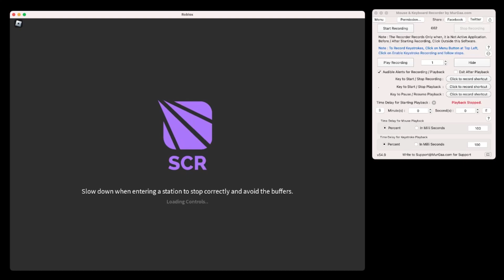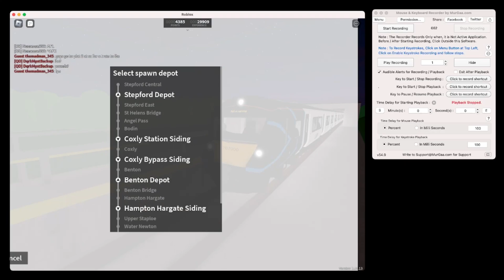Automatic Trains in Stepford County Railway - Part 2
Welcome back to Part 2 of our exploration into Automatic Train Operation (ATO) in Stepford County Railway. Today’s video showcases an enhanced version of ATO in SCR, where trains operate fully automatically between Leighton Stepford Road and Leighton City. This technological leap was made possible with the MurGaa Recorder, which outperforms the “Macro Recorder” in functionality. Please note, this ATO system does not interact with signals and will pass a signal at danger without detection. Manual response to AWS is also required. For the best experience, we recommend using a train that supports ATO, such as the Class 707, although it is possible with any train.

Featured Channels
BroadCastPlanet: [@BroadCastPlanet ]
TheRobloxGamerHD: [@TRGHD ]
FireBlazeTechnology: [@FireBlazeTechnology ]

Please Note: The main macro will not be included as it was not saved, and it is optimized for 2-4 car trains, not the 5-car Class 707.